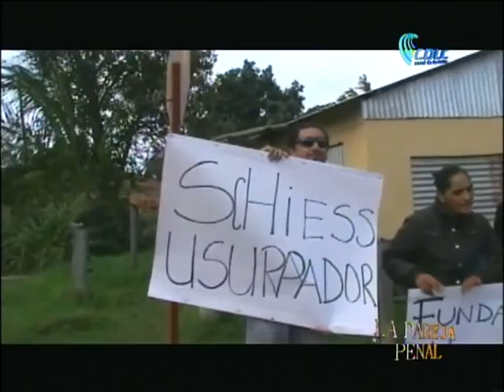VTS 01 2